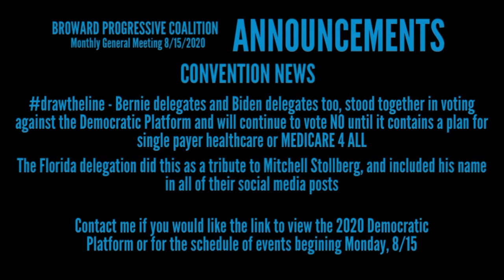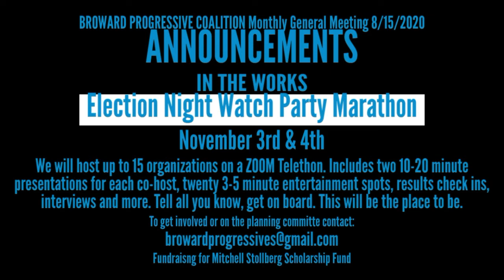BROWARD PROGRESSIVE COALITION Gen Meeting 8 15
Guest speaker Emily Levy founder of SCRUTINEERS, an on-line community of individuals & organizations committed to securing our elections. A place for resources, training, information gathering, meet ups, volunteering and networking.